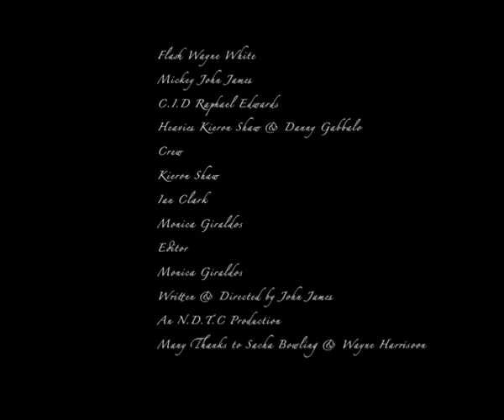Kidnap on Freston Road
A scene from a gangster film I wrote,Mickey and flash get ripped off by a dealer,whilst on their way to deliver the consequences they reminisce on a time when they kidnapped a Policeman